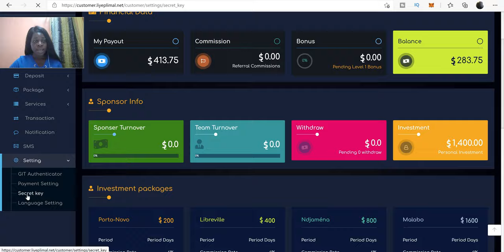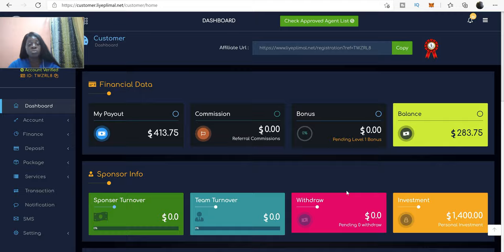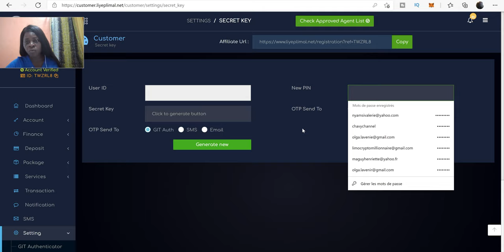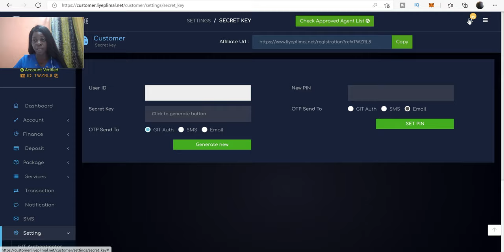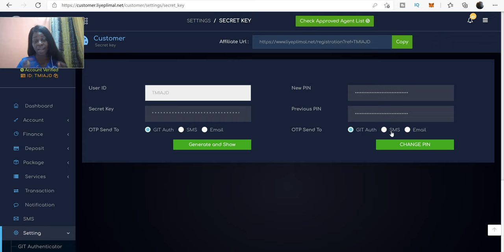COMMENT ACTIVER SON CODE PIN SUR LIYEPLIMAL EN MOINS DE 5 MINUTES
*👆👆REJOINS LA TEAM DU SUCCES ET BENEFICIE D'UN COACHING VIP*👆👆